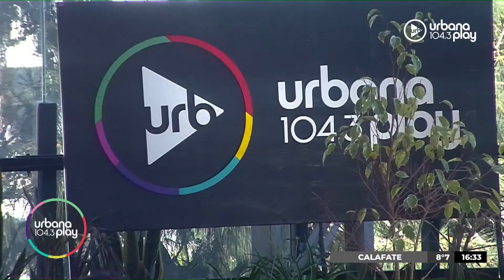Mi amigo invencible: de Mendoza a la terraza de UrbanaPlay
La banda mendocina "Mi Amigo Invencible" vino a Todo Pasa y compartió su música en la terraza. También hablamos de sus inicios, de los reconocimientos que recibió y de los shows que se vienen. Conocé todos los detalles en esta nota.

PROGRAMACIÓN
LUNES A VIERNES:
06 A 09 | DeAcáEnMás - María O'Donnell, Guido Bercovich, David Cayón, Romi Scalora y Rolo Gallego.
09 A 13 | Perros2022 - Andy Kusnetzoff, Sofi Martínez, Evelyn Botto, y Harry Salvarrey
13 A 17 | TodoPasa - Matías Martin, Clemente Cancela, Emilse Pizarro y Juan Ferrari
17 A 20 | VueltaYMedia - Sebastián Wainraich, Julieta Pink y Pablo Fábregas
20 A 06 | UrbanaPlayMusic - Majo Echeverría y Diego Poggi

SÁBADOS:
08 A 10 | UrbanaPlayClub - Sofi Martínez
10 A 13 | PuntoCaramelo - Julieta Pink, Tomas Quintín Palma, Sol Rosales y Juli Schulkin
13 a 00 | UrbanaPlayMusic - Julián Mazek y Nacho Sacchi

DOMINGOS:
00 a 01 | Resident - Hernán Cattaneo
09 a 11
11 a 21 | UrbanaPlayMusic - Julián Mazek y Nacho Sacchi
22 a 00 | UrbanaPlayLive - Evelyn Botto